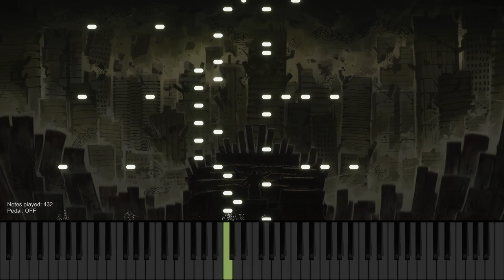[Library of Ruina] Roland01 (piano/midi)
Roland01 - Studio EIM
"Library of Ruina" OST